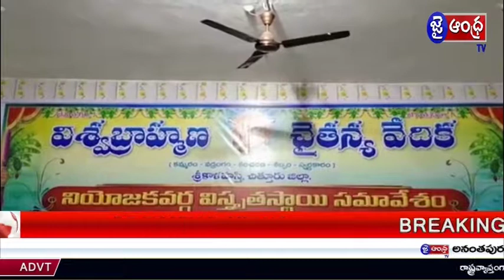వాయులింగేశ్వర విశ్వబ్రహ్మణ సేవా సంఘం వారు విలేకరుల సమావేశం